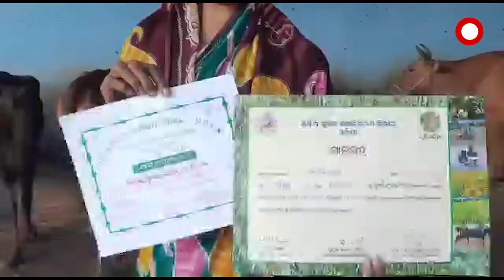ସଫଳ ଗୋପାଳକ ଭାବେ ଉଦାହରଣ ସୃଷ୍ଟି କଲେ ଜୟନ୍ତ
ସମୟ ଥିଲା ଦୁଇଟି ଗାଈରୁ ଆରମ୍ଭ କରିଥିଲେ ବ୍ୟବସାୟ । କିନ୍ତୁ ବର୍ତ୍ତମାନ ବ୍ୟବସାୟ ବଢି 25ଟି ଗାଈରେ ପହଞ୍ଚିଛି । ସରକାର ମୋ ଗୁହାଳ ତ ଦେଲେ କିନ୍ତୁ ପଇସା ଦେଲେନି ତଥାପି ନିଜସ୍ବ ଉଦ୍ୟମ ବଳରେ ସଫଳ ଗୋପାଳକ ହୋଇ ଉଦାହରଣ ସୃଷ୍ଟି କଲେ କେନ୍ଦୁଝର ଜିଲ୍ଲା ଘଷିପୁରା ବ୍ଲକ ଦରଡିପାଳ ଗାଁର ଜୟନ୍ତ କୁମାର ବାରିକ.